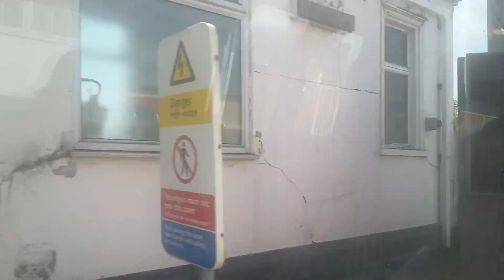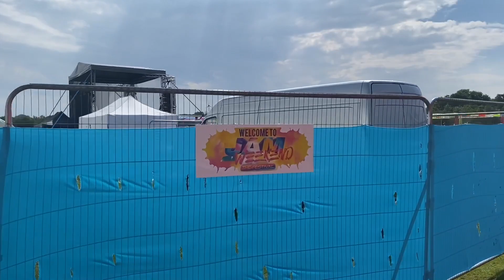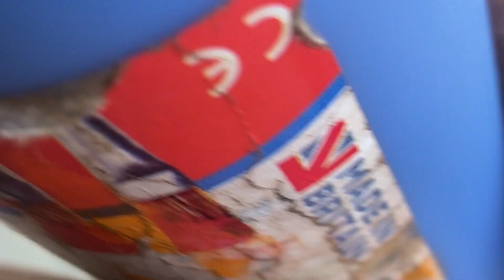JAM JOUVERT 2022 - MINGLE | QARIO WORLD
Kicking off the SUMMER 22 at Mingle UK event “JAM WEEKEND”  this video was recorded on day 2 which was call Jam Jouvert where you will see Soca Artist Performing￼ and party goers enjoying themselves throwing paint, power and water which is a Caribbean tradition.

If you enjoy this video and would love to be apart of the Qario Family.